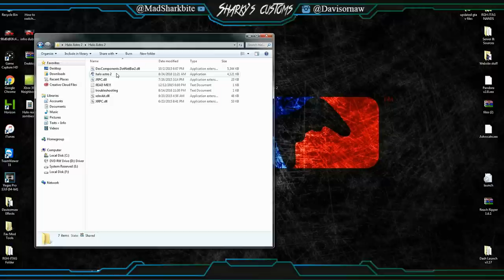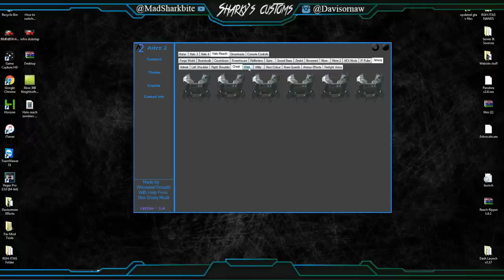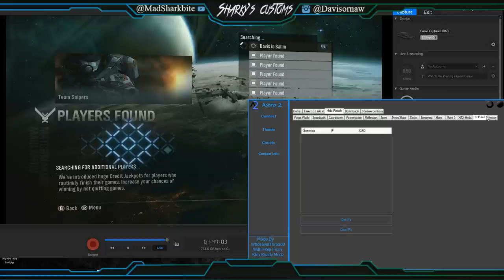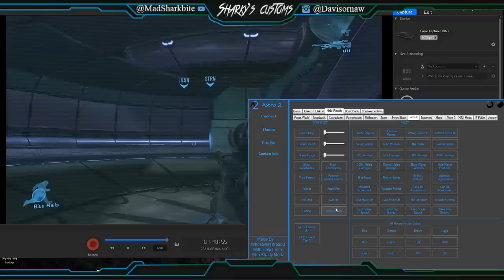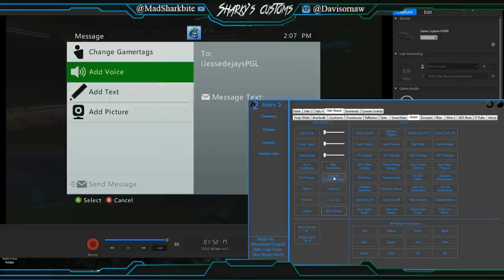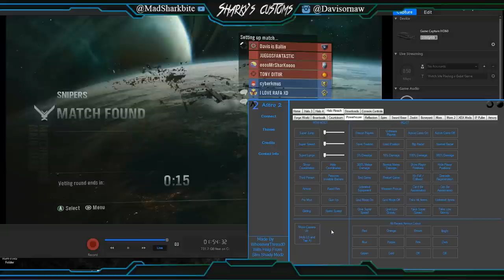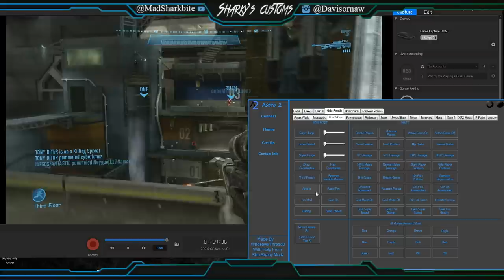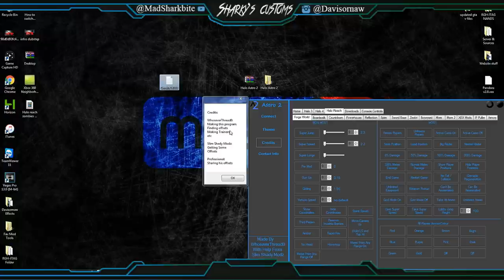Halo Astro 2 - Best Halo Modding Tool RGH/JTAG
Please Check out my price list for all Prices, Details & Info you need!